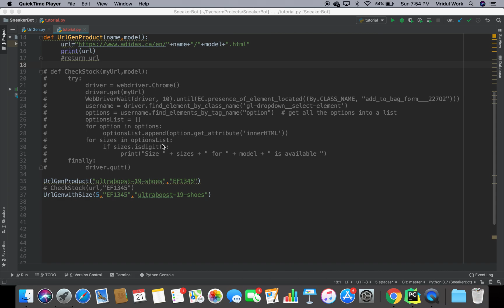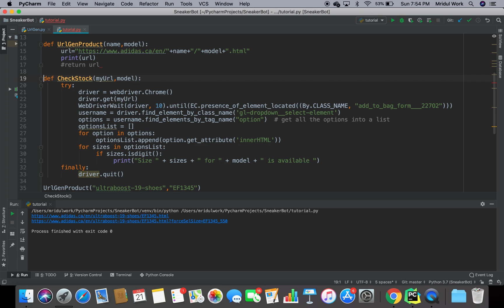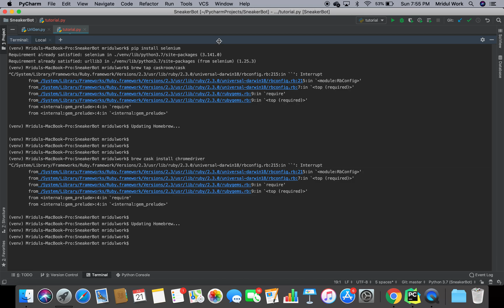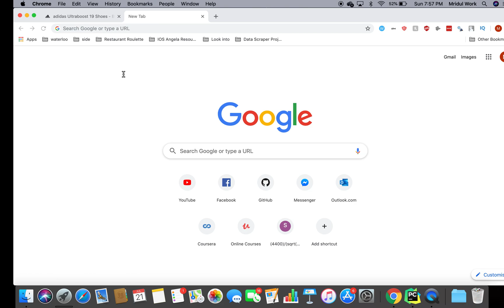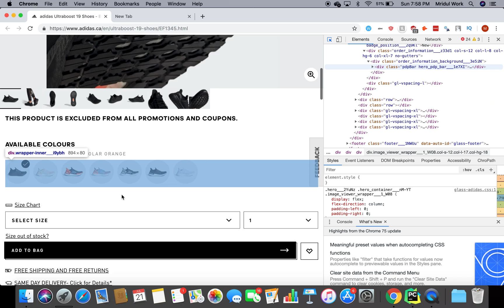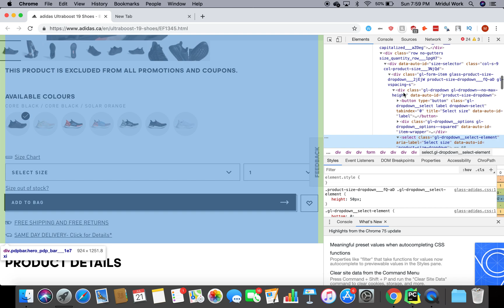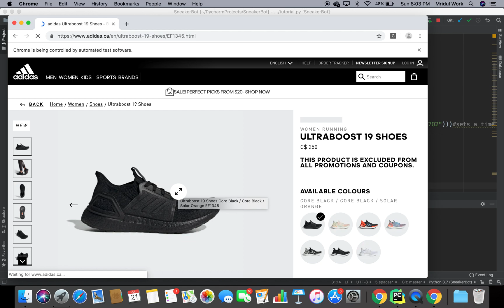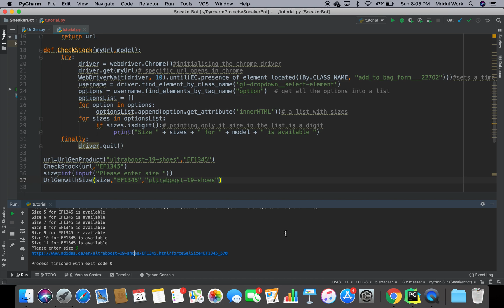[Tutorial 2] SneakerBot using Python | Web Scraping with Python Projects (2019)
This is the Stock Checking part of the Sneaker Bot to retrieve the sizes available for a product.

Web scraping in Python Tutorial:This is a cool project to build your very own sneaker bot and build a project in python and also learn Browser Automation and Python.You can also use this to cop limited edition shoes like Adidas Yeezy's.Web Scraping is a very powerful tool to learn for any data professional. With web scraping the entire internet becomes your database.

Next we will learn about how to add to bag using chrome webdriver.

Video 3 coming up soon.